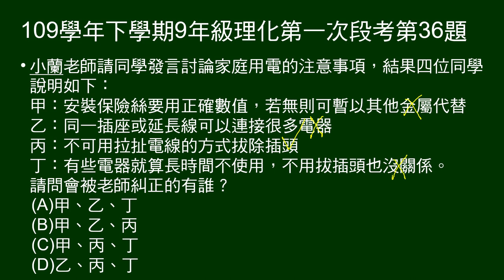109學年下9年級理化一段第36題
同學發言討論家庭用電的注意事項，請問會被老師糾正的有誰？